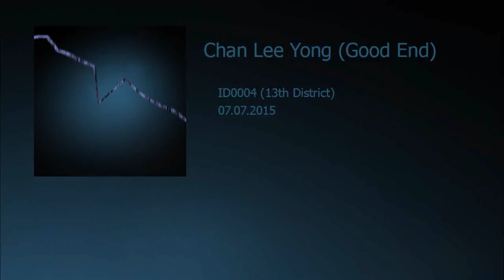ID0004 - Chan Lee Yong (Good End)